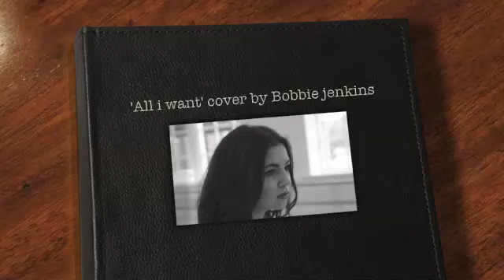all i want kodaline cover by bobbie jenkins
'All i want' by kodaline, from the films fault in our stars